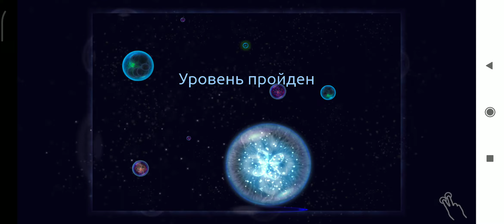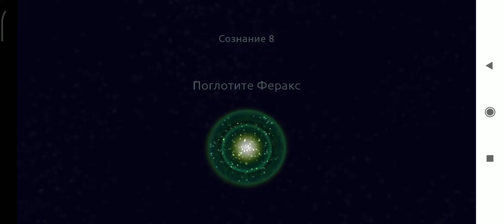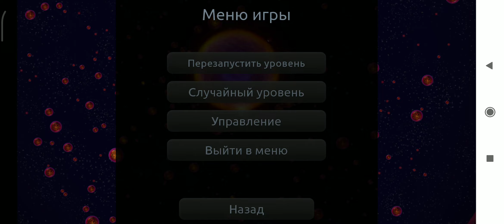Osmos HD (+7#!